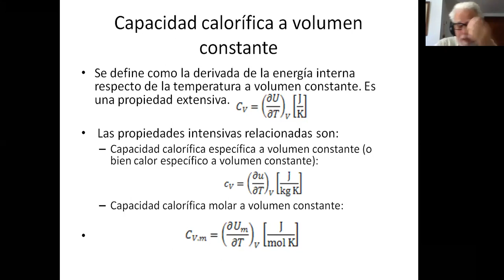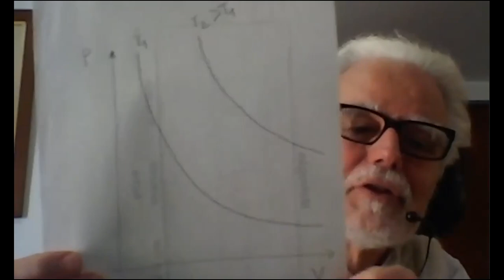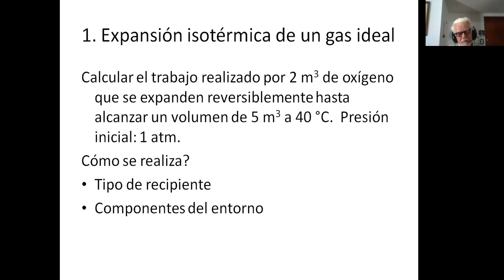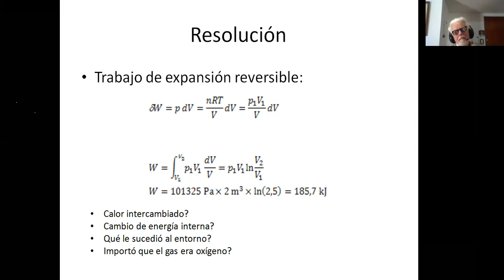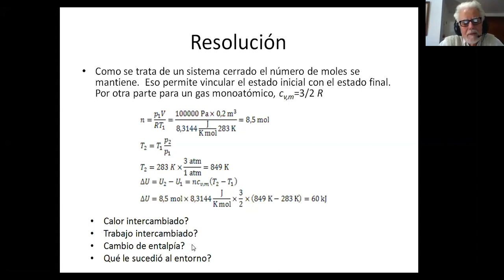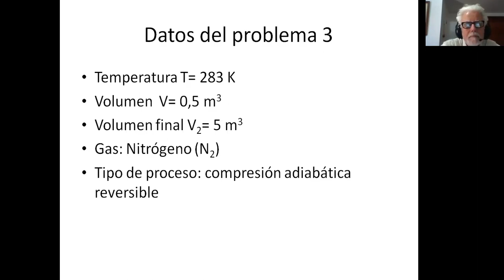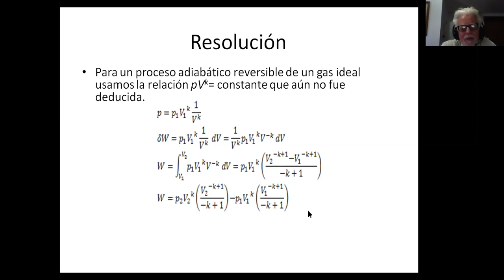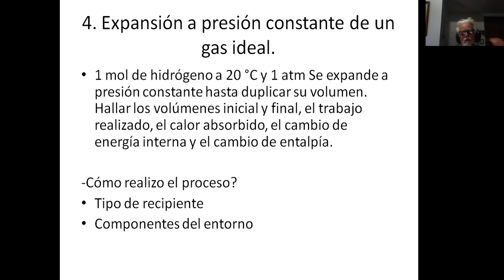Clase teórica FQA 22/4/20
Serie 1